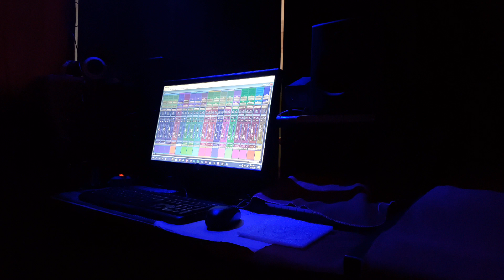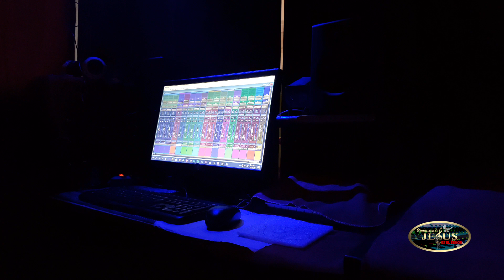CANTANTE ROBERTO GÓMEZ, AYUDAME